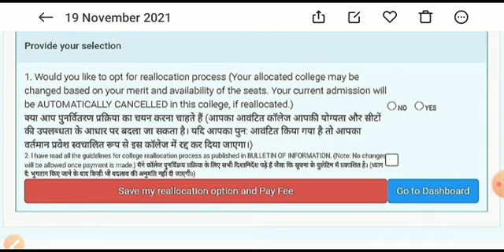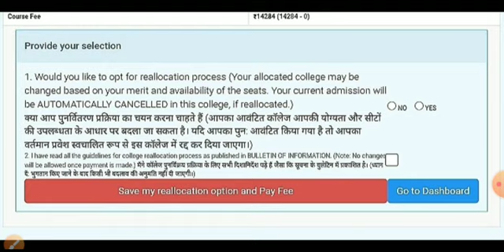Delhi University PG Admission 2021 Reallocation important Information | pay fees ka option kb ayega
Delhi University PG Admission 2021 Reallocation important Information
pay fees ka option कब आएगा